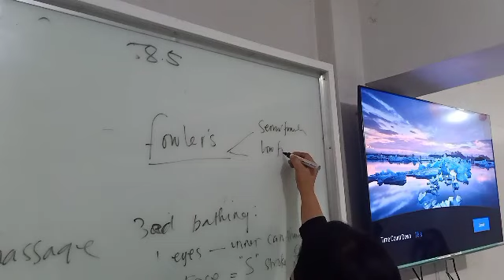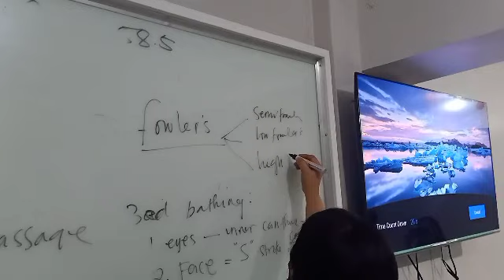Providing special oral care and shaving